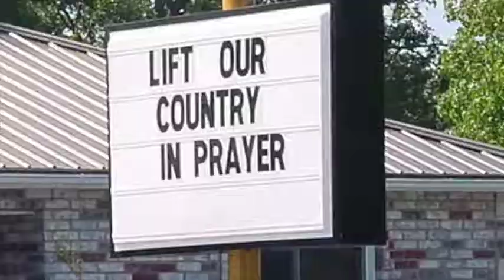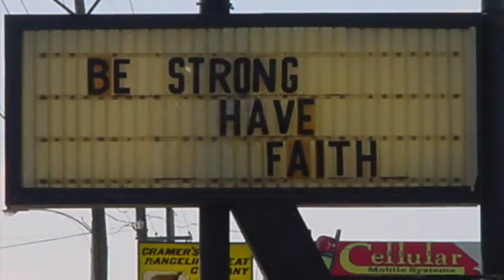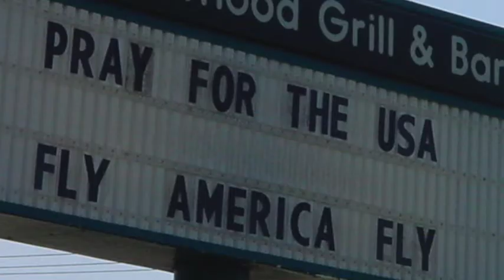A Moment of Silence for 9/11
I watched the news coverage that day...then I took photos of our community's response to 9/11. This is a call to prayer and remembrance from Joplin, MO.